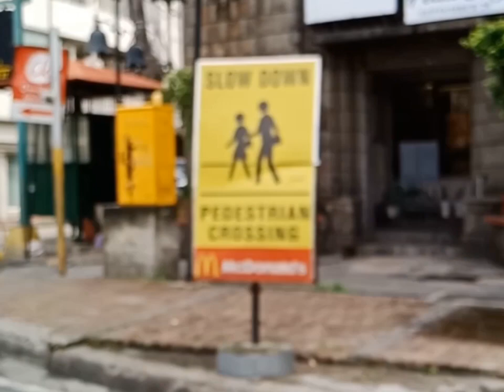FIRST TIME RIDING IN A MOTO-TRIKE TO DIVISORIA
* More comfortable to ride in a moto-trike exclusive for us.